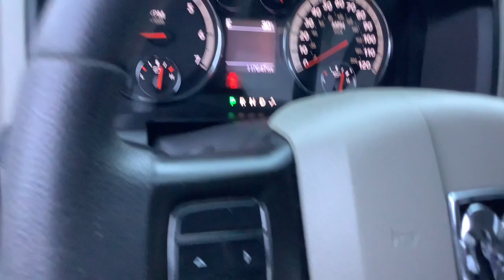2012 Ram 1500 Spokane, Spokane Valley, Post Falls, Deer Park, Airway Heights, WA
Bright White Used 2012 Ram 1500 available in Spokane, Washington at Dishman Dodge Ram Chrysler Jeep. Servicing the Spokane Valley, Post Falls, Deer Park, Airway Heights, WA area.